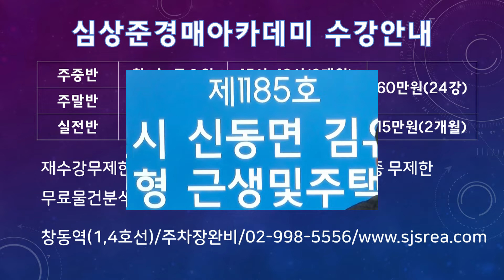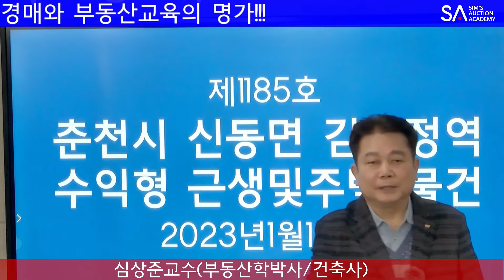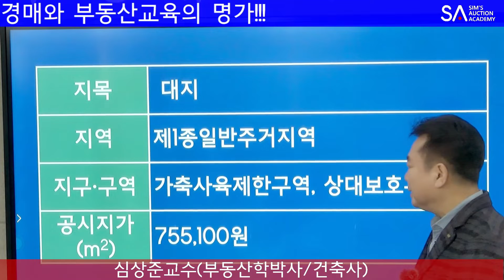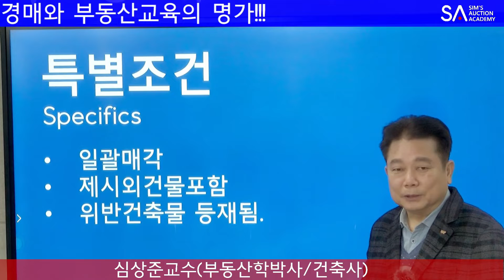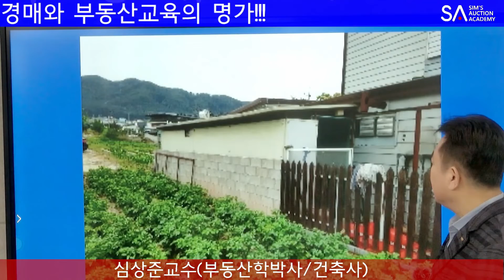[No.1185 추천경매물건]춘천시 신동면 김유정역 수익형 근생주택 경매물건(2023. 1. 18.)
- 수시접수